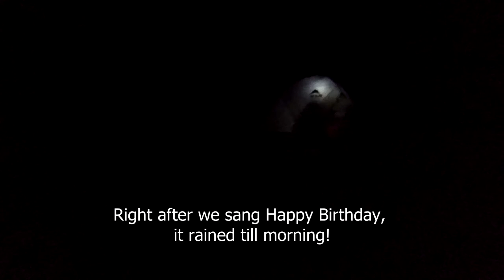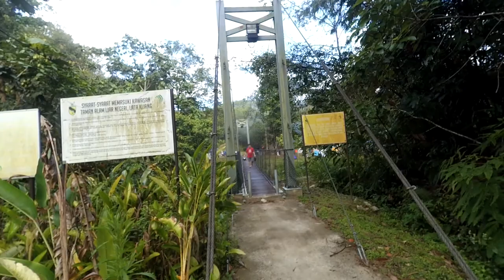Lata Kijang Ride, Camp and Accident